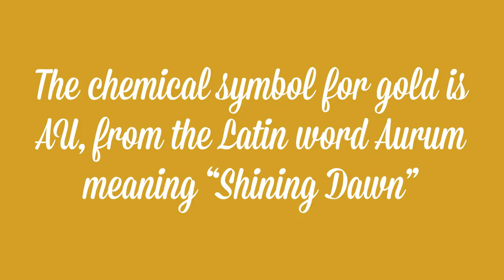Cup of Liquid Gold (6/19/17) - Garfield Refining Company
Happy Monday, Youtube! Here is our latest cup of liquid gold - we hope you enjoy! Have a great week!